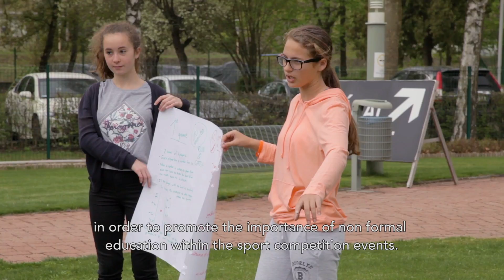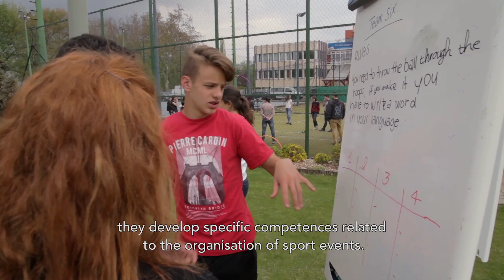Volunteering in School Sport (V2S)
Education and employment areas are strongly connected and shall be considered together when it comes to the integration of young people into the labor market.

The 15 to 24 years-old target group is specifically concerned by unemployment, which harshly impacts the participation level in society and the capacity to bring changes. We believe sport contributes in addressing societal issues such as health, gender equality, social inclusion and better quality education. The school sport network, with the lead of the International School Sport Federation (ISF), has a specific responsibility in developing education through sport to support  youth employment. The mission of ISF is to organise large scale sport events with multidimensional educational impacts for young people aged between 13 and 18. The “Volunteering in School Sport” (V2S) project provides space for youngsters to acquire new social and professional skills, to give them responsibilities during sport events. With the cooperation of the school framework, and through non-formal education, they live through their first professional experiences while strengthening their formal educational path. This project is about providing experiences that go beyond sport, towards more education, engagement, and life-long learning of the youth bridging the way toward the labor market.